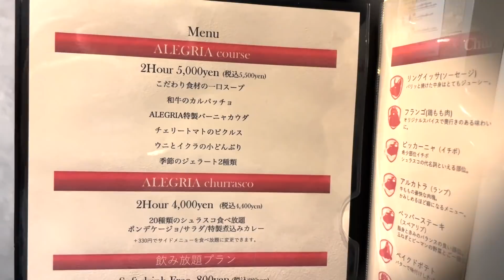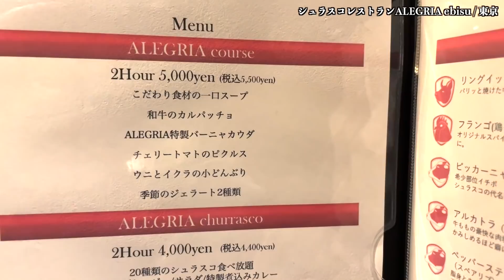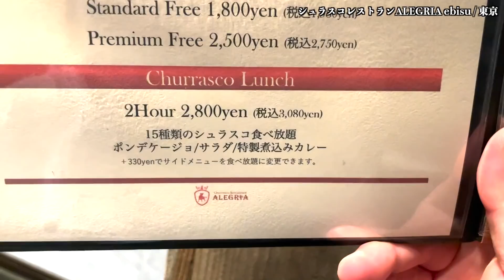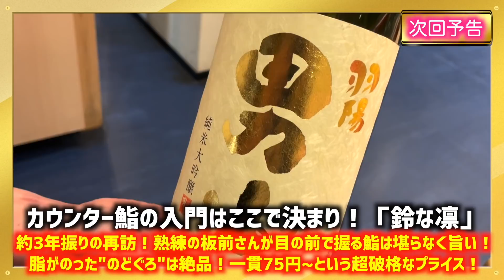【今だけ！】店の経営が心配されるほどの肉食べ放題が今だけ衝撃価格で食べられる！【アレグリア/東京・恵比寿】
『シュラスコレストランALEGRIA ebisu』

▷お仕事や地域活性化/観光/ご当地グルメ/お手紙等はこちら
〒170-0005
まちレポ株式会社　わっきーTV宛